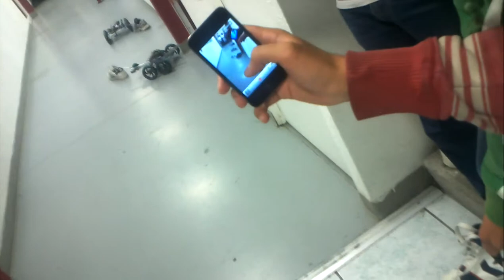Lucha robots vex